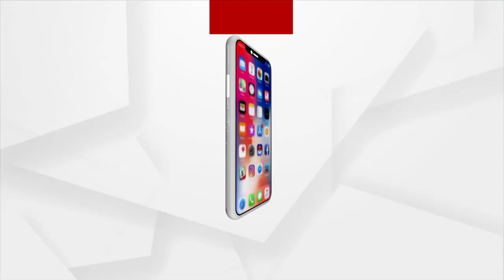Second Day of Argus News Tourism Conclave "Chalo Dekhein Apna Desh"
The development of tourism was the focus of the "Chalo Dekhein Apna Desh" program. Governor Ganeshi Lal was present at today's event as the Chief Guest and Tourism Representative of Different State acroos the Country.